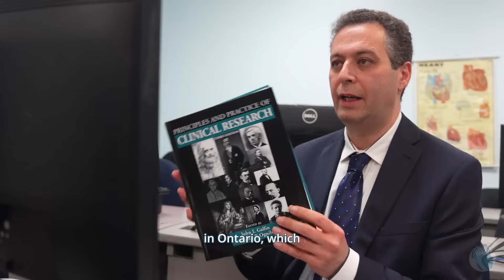Inside Oxford College’s Clinical Research Program | Postgraduate Diploma in Ontario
Curious about starting a career in clinical research? Hear from our program coordinator, a current student, and a graduate of the Clinical Research Postgraduate Diploma program.

Our program blends in-depth theory with real-world application, including access to industry-standard software, professional certifications like GCP, TCPS, and CITI, and hands-on training that prepares you for the field.

Oxford College is one of the only career colleges in Ontario offering this postgraduate diploma. It is designed to help you launch or advance your career in clinical trials, regulatory affairs, and data management.

Oxford College of Arts, Business and Technology Inc.